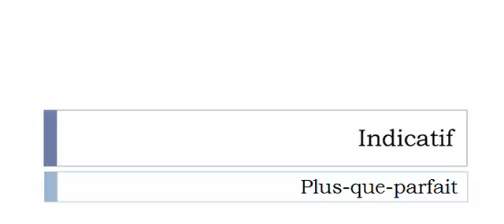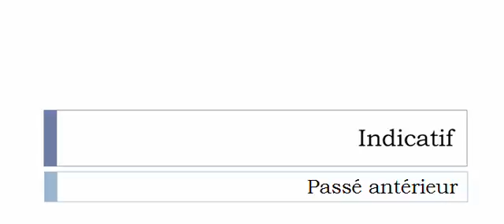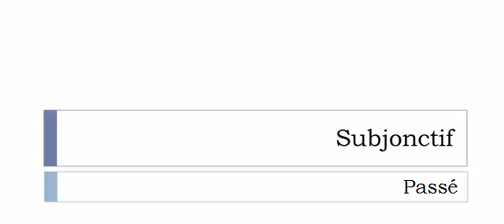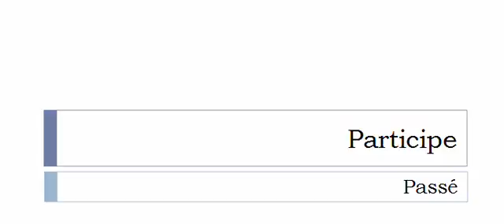Imparare il francese = Coniugazione = Rubéfier